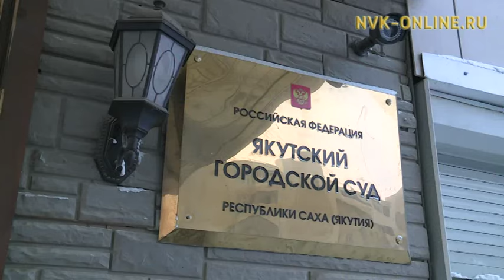На протяжении 5 лет группа мошенников продавала земли администрации Якутска